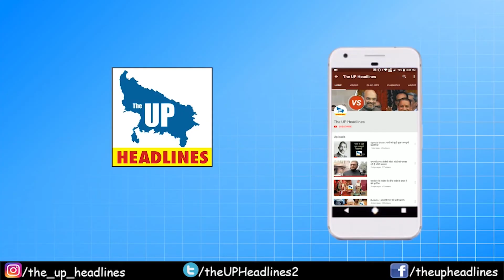Birthday Special: जब 11वीं कक्षा में प्रीती को दिल दे बैठे थे Ravi Kishan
भोजपुरी फिल्मों के साथ-साथ राजनीति के मैदान में भी पारी खेल चुके अभिनेता रवि किशन आज किसी पहचान के मोहताज नहीं हैं. अपनी कला और मेहनत के दम पर रवि किशन को, ये मुकाम हासिल करने में काफी संघर्षों का सामना करना पड़ा. मुंबई के संताक्रूज में 17 जुलाई 1969 को जन्में रवि किशन ने एक सफल अभिनेता के रूप में कई किरदार निभाएं हैं. उनके ये किरदार दर्शकों के बीच काफी यादगार रहें हैं.बचपन से ही एक्टिंग का शौख रखने वाले रवि किशन के पिता पं श्यामनारायण शुक्ला चाहते थे कि वह उनका दूध का व्यापार संभाले लेकिन इस दबाव के बावजूद रवि ने अपने शौख को पहली प्राथमिकता देना सही समझा. बचपन में रवि घरवालों से छुपकर रामलीला में सीता का रोल किया करते थे. रवि किशन ने एक इंटरव्यू के दौरान बताया था कि इस बात का पता चलने के बाद, उनके पिता ने उनकी खूब पिटाई की थी.हिंदी और भोजपुरी सिनेमा के साथ ही वे कुछ तेलुगू फिल्मों में भी काम कर चुके हैं. वह 2012 में झलक दिखलाजा-5 पर भी एक प्रतियोगी रहे थे. इतना ही नहीं उन्होंने साल 2006 में बिग बॉस में भी भाग लिया था जिसमें उनका 90 दिनों का सफ़र लाजवाब था. इस शो के बाद जब रवि किशन बाहर निकले तो उनके लिए बॉलीवुड से लेकर भोजपुरी फिल्म इंडस्ट्री के सभी रास्ते पूरी तरह से खुल गए.बता दें कि साल 2003 में रिलीज़ हुई सलमान खान की फिल्म 'तेरे नाम' में उन्होंने भूमिका चावला के मंगेतर का किरदार निभाया था. ये फिल्म उनके करियर के लिए काफी सफल साबित हुई थी. इस फिल्म के लिए रवि किशन को सर्वश्रेष्ठ सह- अभिनेता के राष्ट्रीय पुरस्कार से भी नवाज़ा गया था. वहीं साल 2005 में आई उनकी भोजपुरी फिल्म 'कब होई गवनवा हमार' को सर्वश्रेष्ठ क्षेत्रीय फिल्म का राष्ट्रीय पुरस्कार मिला था. वे एक ऐसे अभिनेता हैं जिन्हें एक साथ हिंदी और भोजपुरी के 'राष्ट्रीय फिल्म पुरस्कार' मिलने वाली फिल्मों का हिस्सा बनने का गौरव मिला. वहीँ करीब 26 साल पहले शादी के पवित्र बंधन में बंधे रवि और प्रीती एक दुसरे को काफी समय से जानते हैं. रवि किशन भले ही आए दिन चर्चा में बने रहते हो, लेकिन प्रीती लाइमलाइट से दूर ही रहना पसंद करती हैं. एक इंटरव्यू के दौरान रवि ने बताया था की वे कक्षा 11 में ही प्रीती को दिल दे बैठे थे. तभी से ही वे प्रीती को पसंद करने लगे थे और उन्हें अपने लाइफपार्टनर बनाना भी चाहते थे.लेकिन इससे पहले उनका नाम भोजपुरी एक्ट्रेस रानी चटर्जी के साथ भी जुड़ चूका है. काफी समय पहले एक इवेंट में रवि किशन और रानी चटर्जी को साथ में देखा गया था, तब उन्होंने रानी की शादी को लेकर मीडिया से बातचीत में कहा था कि अगर उनकी शादी नहीं हुई होती तो वो खुद उनसे शादी कर लेते. दोनों एक्टर्स जब साथ होते हैं तो एक अच्छा बांड शेयर करतें हैं वहीँ दोनों की जोड़ी को ऑफ़स्क्रीन भी काफी पसंद किया जाता है.